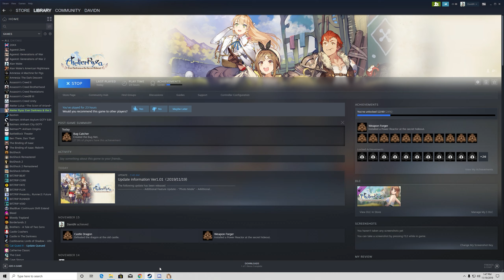Atelier Ryza: Ever Darkness & the Secret Hideout - Walkthrough Part 17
Everything Atelier - Walkthrough & Movie
Atelier Ryza: Ever Darkness & the Secret Hideout - Walkthrough

Atelier Ryza 2: Lost Legends & the Secret Fairy - Walkthrough

Info
Gama Name: Atelier Ryza: Ever Darkness & the Secret Hideout

Game Info
The concept of this title, the latest in the series to depict a new "Atelier" world, is "True-to-life youths that develop together, even if just a little bit."
It is the story of a girl and her friends who are about to become adults, discovering what is most important.
To depict the story of the main characters discovering things they've never seen before, we've created fields with natural shadows that allow you to feel the breath of the world. In addition, graphics have been further enhanced, allowing for a world of daily life and adventure to be depicted in a new way.

Main Points
Advanced "Synthesis" system & "Location Points."
The "Synthesis" system in which players combine materials to create items has been revamped.
Now, in addition to understanding the effects of synthesis visually, the system allows you to enjoy the experience of developing recipes more than ever before.
Also, we've included "Location Points" that players can create through synthesis!

Use different items to gather new materials!
When "Gathering" the necessary materials for synthesis, the items you receive change depending on the tools you use to gather them, so it will be easier to obtain the items you want.

intense Battles
With a combination of turn-based command battle and real-time elements, enjoy intense battles where the choices you make determine the outcome! It is a system that will allow you to sense the feeling of strengthening bonds with your friends more than ever.

Story
The Main Character Is Ryza, An Ordinary Girl.
Tired of boring village life, she escapes the village to gather with her good friends in a secret location to talk about their dreams and plan thrilling adventures.
One day, the determined Ryza and company decide to head for the forbidden "island across the shore" as their first exploration trip.
Together with the alchemist and other friends they meet there, they have a "summer adventure" that they will never forget.

Extra
Atelier Ryza Movie All Cutscenes
Atelier Ryza Walkthrough Gameplay Hard Difficulty No Commentary
ライザのアトリエ ~常闇の女王と秘密の隠れ家~  フルゲーム
ライザのアトリエ ~常闇の女王と秘密の隠れ家~  映画
Atelier Ryza Jogo complete
Atelier Ryza Filme